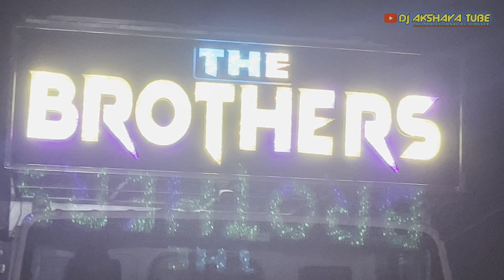DJ THE BROTHERS BHADRAK NEW SETUP 2024 || DJ AKSHAYA TUBE